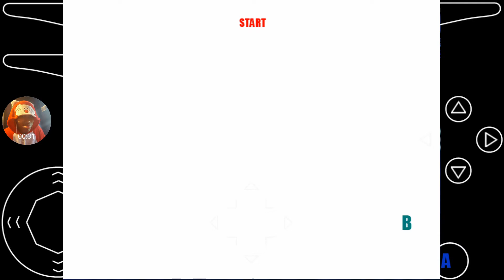Path to Greatness Part 38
Leave a comment too, as any feedback is greatly appreciated.
Have a suggestion for a game? Leave it below or hit me up on Twitter.